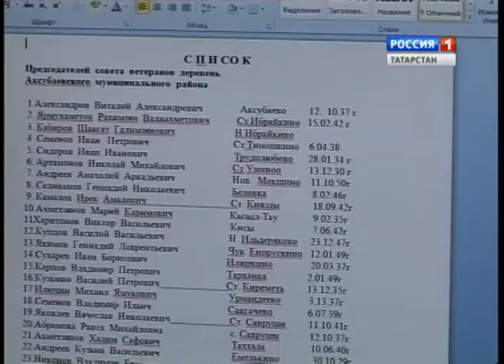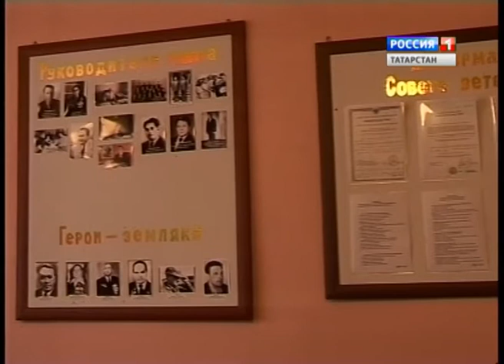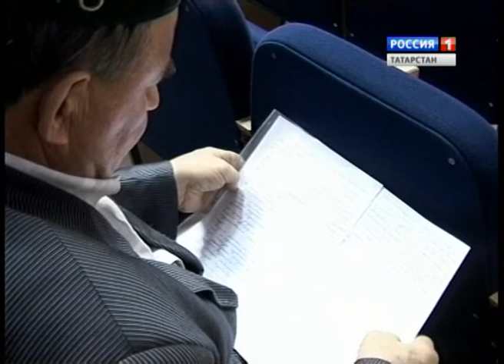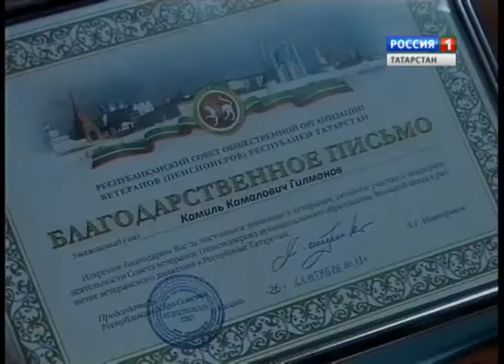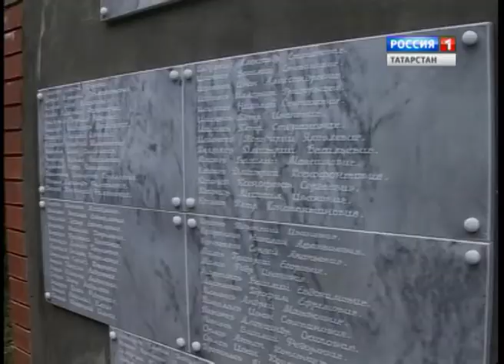Ra'dovi'e Rossii 101013